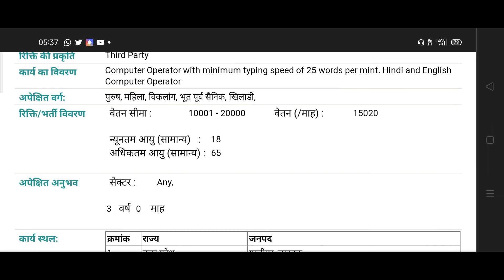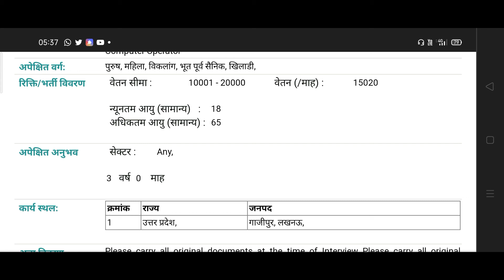उ.प्र .एक्सप्रेस वे इंडस्ट्रीयल डेवलेपमेंट अथॉरिटी लखनऊ वेकैंसी 2021 | Govt Jobs 2021